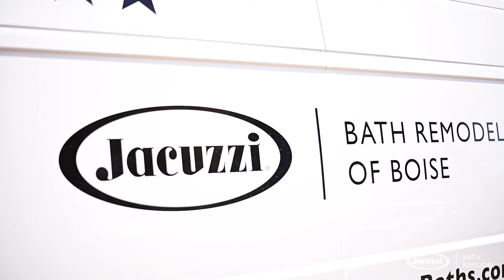Jacuzzi Bath Remodel of Boise - Baths for the Brave 2022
Did you know that when you choose Jacuzzi Bath Remodel of Boise, you’re giving back to your local community? Each year we participate in Baths for the Brave, a program where we remodel bathrooms for veterans in need. Through Baths for the Brave, we help veterans who have lost mobility by giving them a comfortable and safe place to shower. It’s our way of giving back to those who have sacrificed so much.

Chandler trusty. I'm 89 be 90 in June I was in El Centro auxiliary Naval Air Station on a Navy base in the Air Force I have problems with my knees a little bit in my back and my right shoulder at night time when I sleep it's not boning bone in the knees but they're painful I have to wear, use a walker otherwise I have to use a cane for stability if I don't, if I fall over I can't get up I'm just thankful I had the opportunity to serve I had a good time in it my brother came out as a lieutenant my other brother came out as a tech sergeant and I came out as a sergeant we're retired we have some years left and we'd like to travel a little bit and this would really help out because we're both afraid to get in the bathtub and I have to be home when she takes a shower because if she falls down I have to call paramedics as a veteran myself and there's a couple other veterans that work for us it's really nice to go back and give back to somebody that is also a veteran oh this is really going to help a million a whole bunch that tub is tough so we'll take a shower tomorrow I'll know that so being able to do this project every year is a great experience for everyone involved in our company at Jacuzzi® we just don't think it's correct for a person to have to be in fear of bathing safely in their own home a lot of these older houses have these tubs that are hard to step over for our older generation so it's great to come in help a veteran in need and give them that peace of mind that they can stay in their home long term pay it safely and enjoy the years to come helping veterans or veterans helping veterans that's what was behind today's act of kindness in Caldwell and we were there as the construction got underway I was in the Air Force from 1953 to 1957. I was stationed in the navy base El Centro California with an Air Force unit a parachute unit hard of hearing because they flew over our barracks all the time and broke the sound barrier a couple times and shattered all my windows I think I was lucky to get chosen I appreciate it very much we're giving back to you know the folks that helped you know go overseas and fight for our freedom being a veteran myself it kind of hits home those are my fellow brothers and sisters helped fight for their freedom as well if you do the work you do it right and you really give it your all it's a really rewarding thing to do doing something you enjoy and doing it right honestly is just one of the greatest things in life